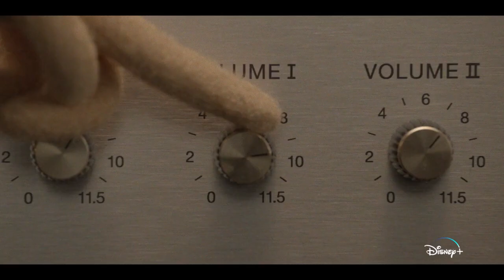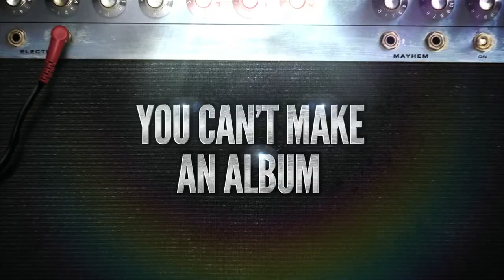The Muppets Mayhem Official Trailer - Anders Holm, Tahj Mowry, Saara Chaudry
Check out the official The Muppets Mayhem Trailer starring Anders Holm, Tahj Mowry, Saara Chaudry

Starring: Anders Holm, Tahj Mowry, Saara Chaudry

Synopsis: Follow The Muppets' band as they try to record their first ever album.